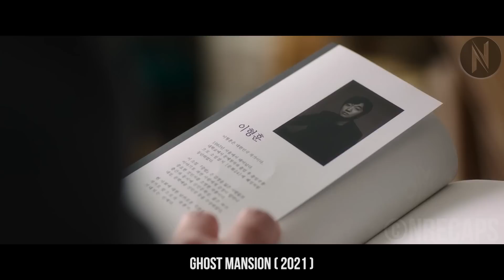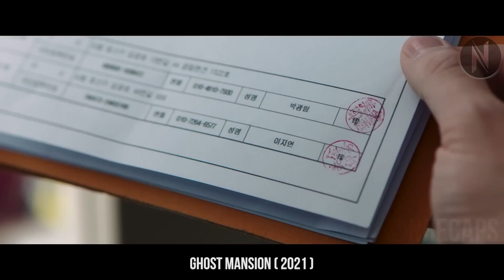Webtoon Writer Moves Into Haunted Apartment To Check Existence Of Ghosts, Soon Realise He Is Screwed